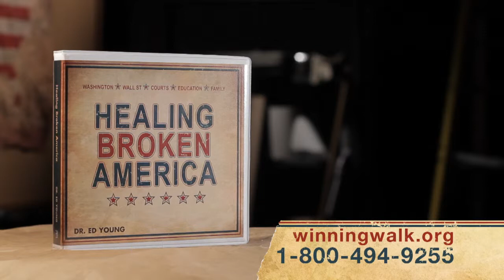A Broken Court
Justice… mercy… faithfulness. Are these bygone values from the good ol’ days, or should we expect them in our legal system system today? In this message, Dr. Ed Young explores the problem in our courts and what you can do to focus them